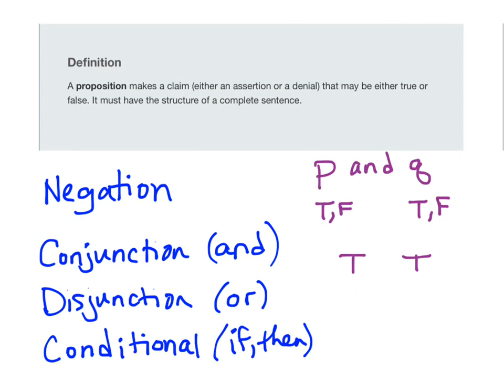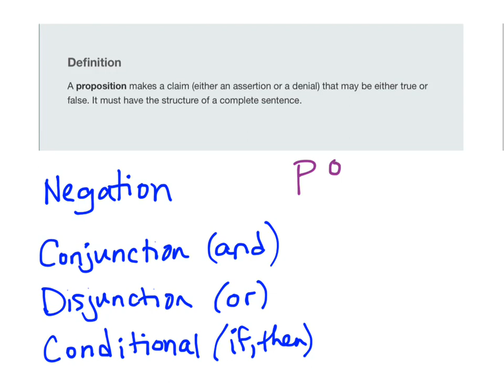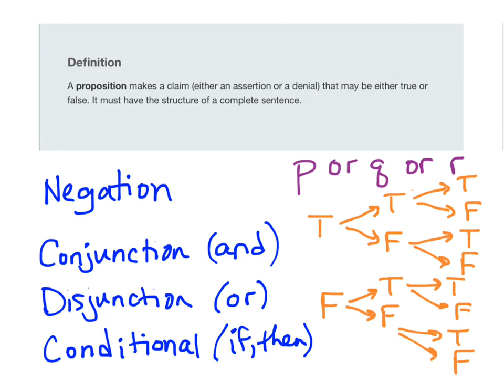Propositions and Truth Tables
Corresponds to Unit 1B of Using & Understanding Mathematics, 7th edition, by Bennett & Briggs.